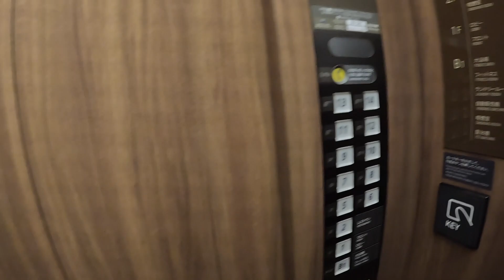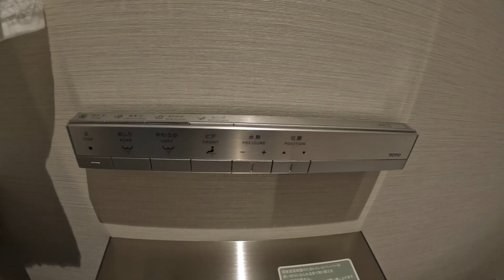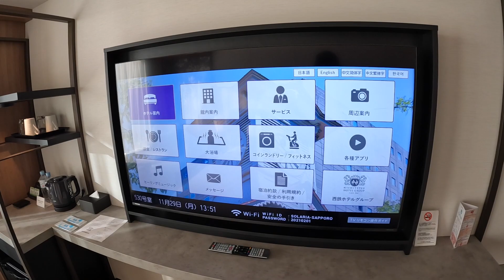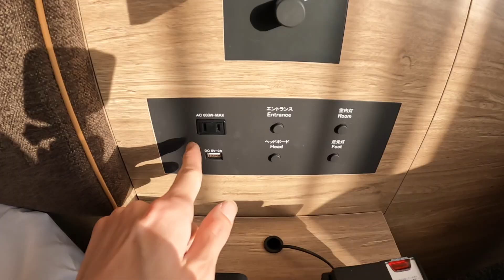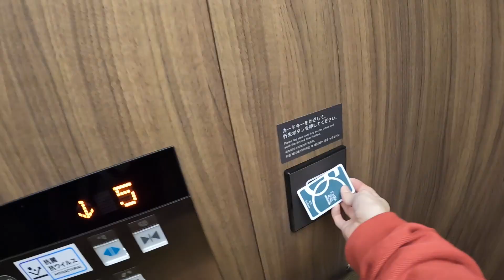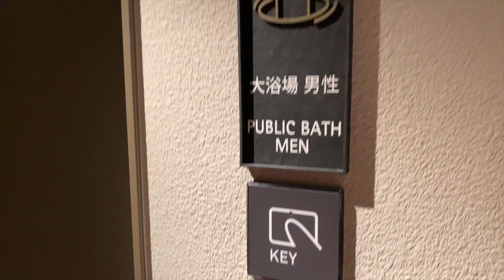札幌駅前 ソラリア西鉄ホテルが札幌大浴場付きで高コスパ♪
ソラリア西鉄ホテル札幌　札幌駅徒歩すぐの2021年2月開業の大浴場付き高コスパホテルにデイユース宿泊してみた

アクセス
JR札幌駅南口から徒歩５分
地下鉄南北線さっぽろ駅から徒歩2分

駐車場
1,500円（税込）15：00～翌11：00
22台
車両制限 全長5,300/高さ2,000/幅2,050㎜以内/重さ2,300㎏以内
注意事項 満車の場合は近隣の駐車場をご案内（有料

所在地 〒060-0004 札幌市中央区北4条西5丁目1番2号

高畑充希さんも来た　ザロイヤルパークキャンバス札幌大通公園
話題の最新ホテルに泊まってみた　2021年10月新規開業ホテル

これまでにアップした関連動画はこちら

（独自の感性でデザインを手掛けたアミューズメントショップです。）